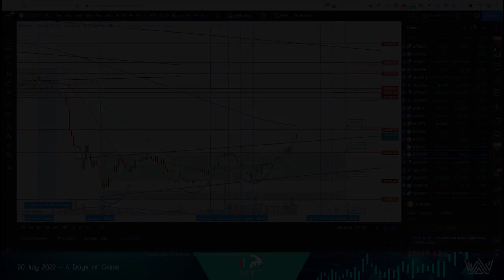USDT Dominance Day 4 of 4 Days of Gains